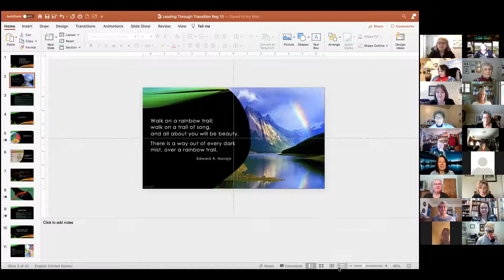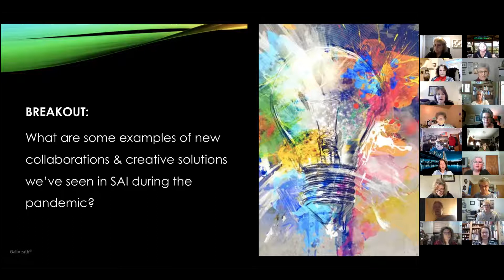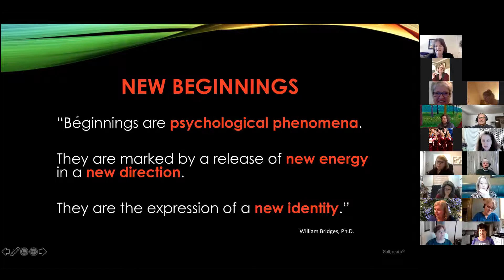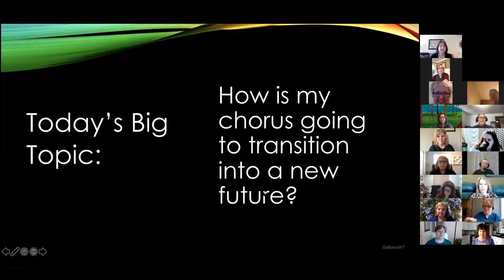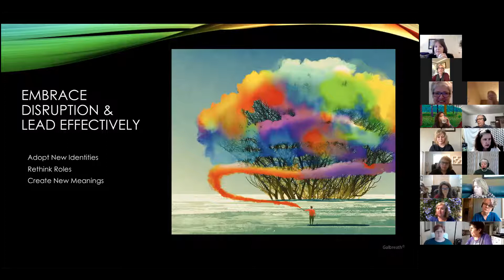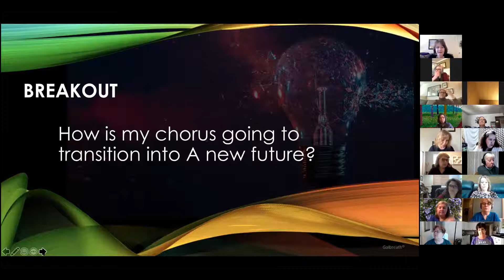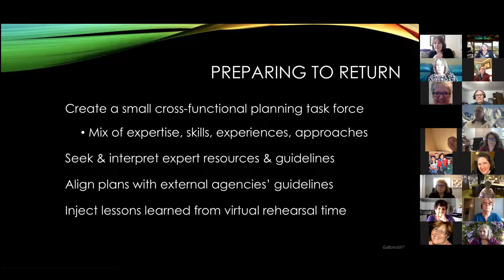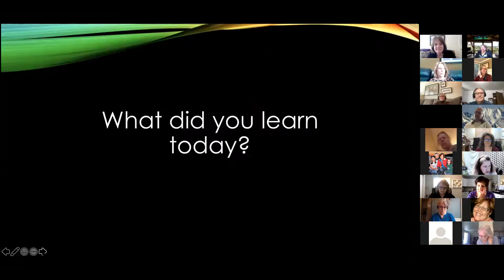Leading through Transition into your Future with Dr. Leslie Galbreath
Presented to Region 13 leaders on 2/20/2021